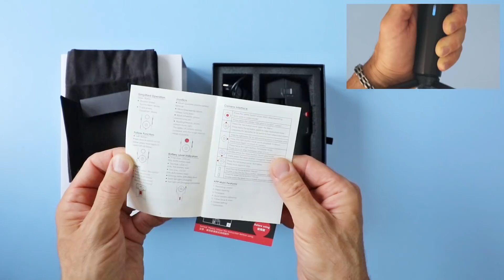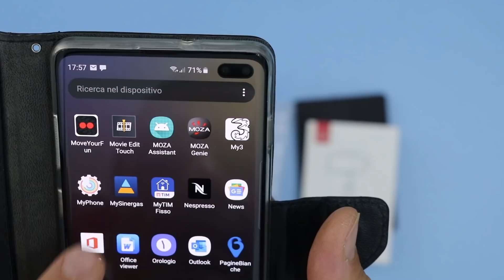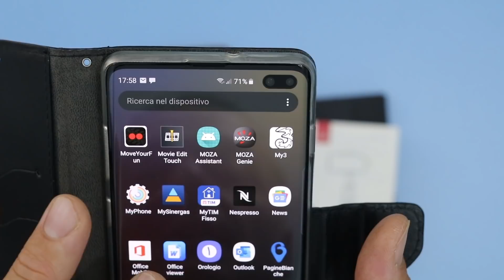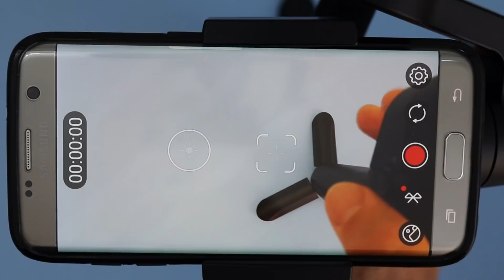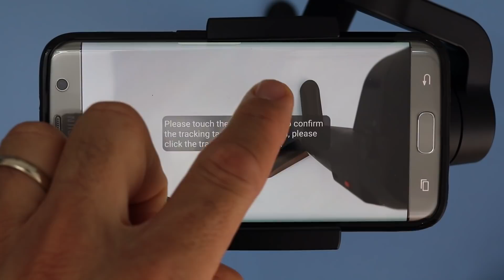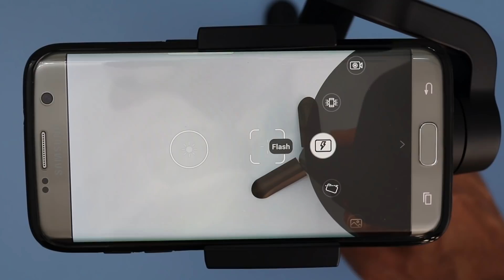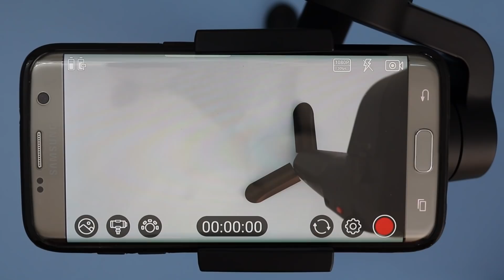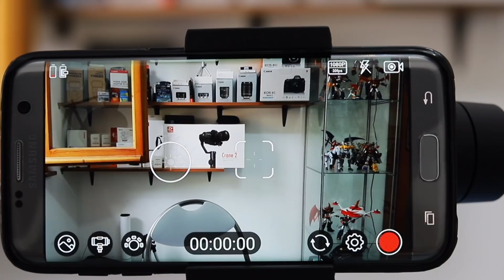Moza Mini S - GIMBAL per Smartphone e GoPro a 89€!!!